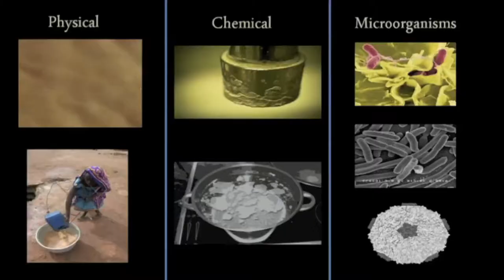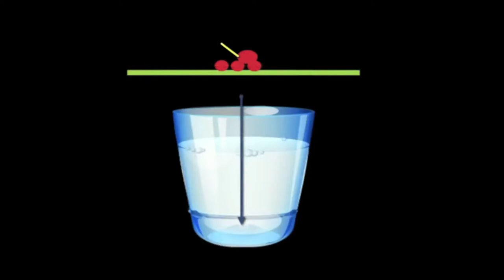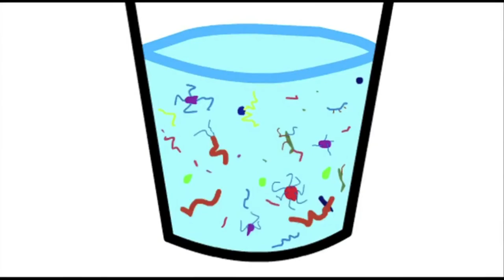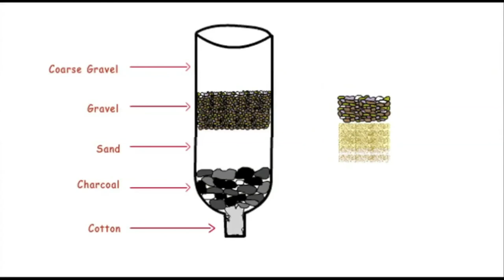Filtration (Hindi)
In this video, we dive into the fascinating world of filtration using a fun and engaging experiment. Filtration is a crucial process that helps separate solids from liquids by passing them through a porous material. Join us as we demonstrate this concept in action with a hands-on experiment that anyone can try at home or in the classroom.
This video will provide an insightful look into the principles of filtration.